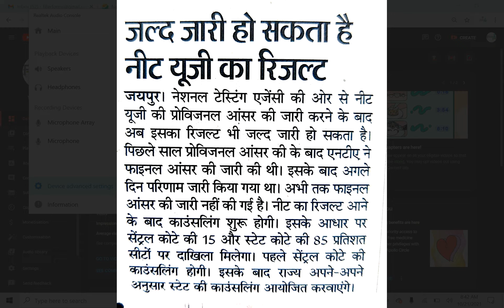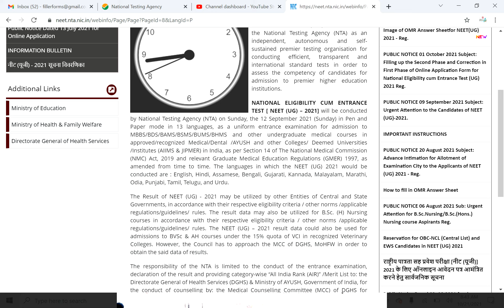neet 2021 latest news today | neet 2021 result date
NEET result Out Today | neet 2021 result date |neet 2021 result | neet result 2021 date

 neet 2021,
 neet,
 neet result,
 nta neet,
 nta,
 neet result 2021 date and time,
 ntaneet.nic.in result 2021,
 neet 2021 result date and time,
 neet result 2021 time,
 neet results,,,
 neet 2021 result time,
 nta. neet. nic. in,
 nta.neet.nic,
 ntaneet.nic.in,
 neet results 2021,
 neet results date 2021,

 neet results kaise dekhe,,